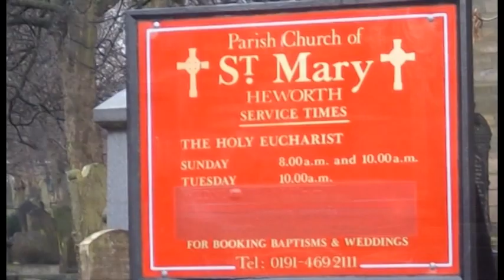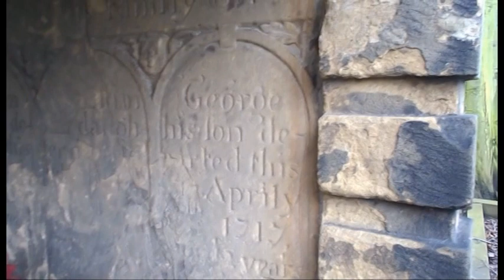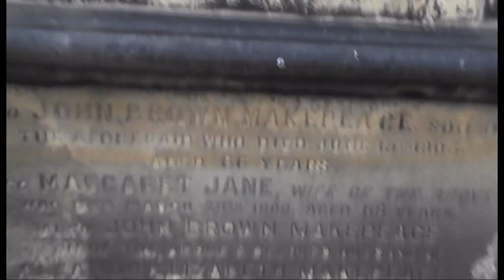Historic Heworth Grave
Something historic I heard about in Heworth.

Here are my Historic Documentaries.